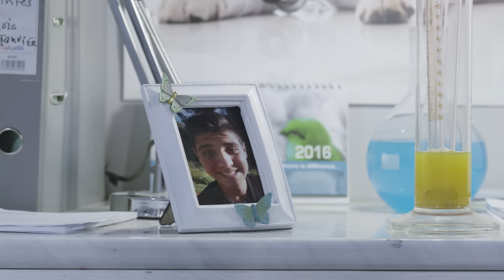Bouzid Days EP08 l'huile de coq - بوزيد دايز ـ الحلقة 08 زيت السردوك